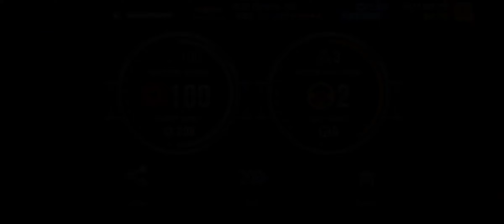CSR RACING 2 | SHOWDOWN BATTLE WITH 2023 CHEVY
Thanks for dropping by to my channel where every video posted are absolutely RAW recordings without any editing involved.

As we continue to game in the modern era, alot of exploration is done in gaming world to give you the experience that is felt. Video can be boring but hey! that RAW.

Cheers!

Credits to you all out there. Without you, there is no me.